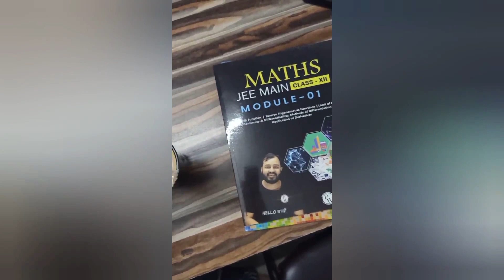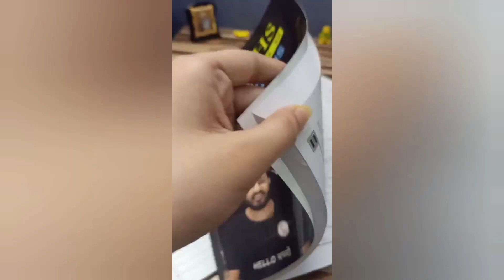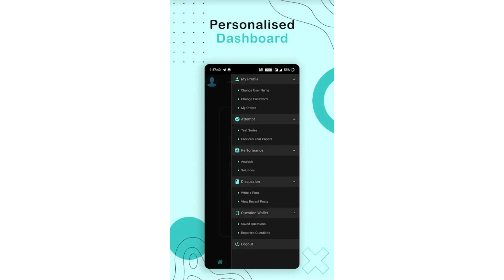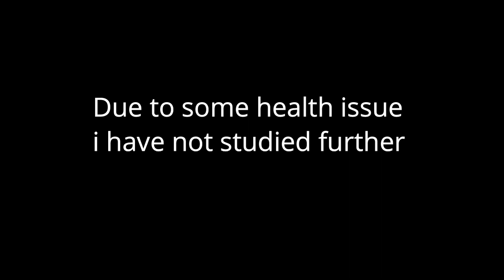A Day in Life of IIT-JEE Aspirant 2022 || Study vlog-#5 || Study Bytes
Hey everyone!!
This is the new video about how my day goes as a JEE aspirant.

Hranker help students by providing test series for JEE  mains and advance in cheapest prize .

IIT Tests are created by IITians
Based on NTA New pattern
Performance analysis, Detailed solutions, All India Ranking
Free Mentorship from Experts
Bilingual
Real exam interface on APP and WEB both.

Until then goodbye!!